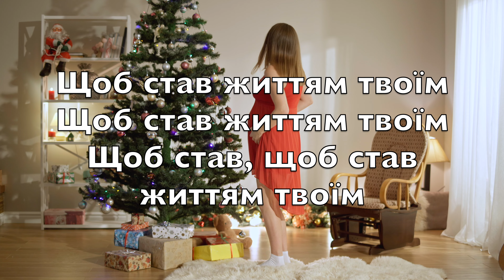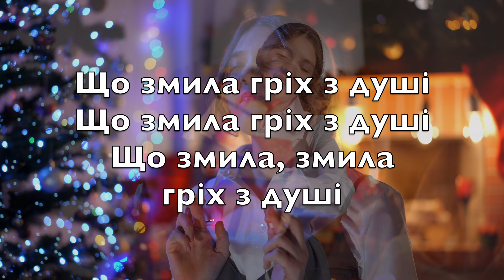Земле радій: Христос прийшов (Joy To The World) - караоке Флейта Інструментал G. Haendel V4 UkFN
Земле, радій:
Христос прийшов
Прийми Царя царів

Щоб в серці твоїм
Він місце знайшов

Щоб став життям твоїм
Щоб став, щоб став життям твоїм

Нам Він приніс
спасіння всім
Його прославте всі

За радість, любов
пролитую кров

Що змила гріх з душі
Що змила, змила гріх з душі

Люди, радійте:
Спас царить
Співайте Йому всі

Всім людям Христос
спасіння дає

І щастя для душі
І щастя, щастя для душі